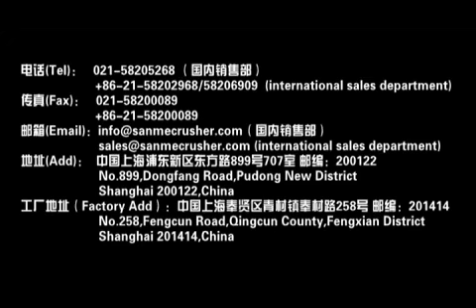Production line of construction waste recycling in Kunming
The crawler mobile crushing plant and tire mobile crushing plant, researched and developed by Sanme, can finish the primary, secondary and fine crushing for construction waste. The equipment is flexible, convenient and strongly movable, which can save a large amount of infrastructure and relocation expenses, capable of crushing materials on site, moving forward with the expanding of raw materials exploiting size and much lower the transportation cost of raw materials. The flexible configuration of portable crushing plant can be remodeled according to real sites or designed with relevant construction waste recycling technology to the particularities of mobile crushing plant.

In 2009, Construction waste recycled aggregate production line(a demonstrating production line in earthquake stricken area)，adopting whole sealing design, is a project of construction waste recycling demonstration production line approved by the National Science and Technology Ministry, designed by Tongji University and undertaken by Shanghai Sanme, is a large-scale crushing line and passed the National Science and Technology Ministry check and acceptance.
The End Products of Recycled Construction Waste:
 1.By sorting, rejecting and crushing, many wastes in construction waste can be reused as regenerated resources. For example, we can process abandoned rebar, iron wire，electric wire and various accessories of waste iron into all specifications of steels by sorting, centralizing and re-melting procedure.
2.Waste bamboo and wood can be made for artificial wood.
3.Crushed waste bricks, stone and concrete can not only used for masonry mortar, plasterer mortar and concrete cushion, but applied to make building products such as blocks, causeway bricks, lattice bricks and so on.